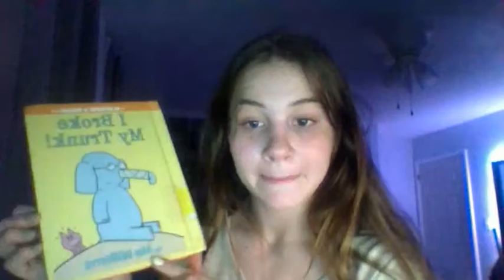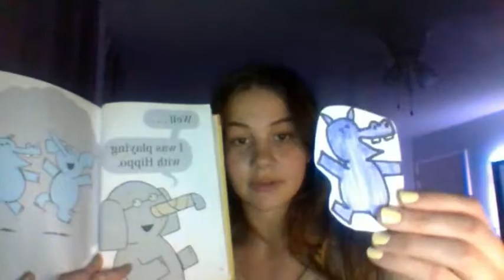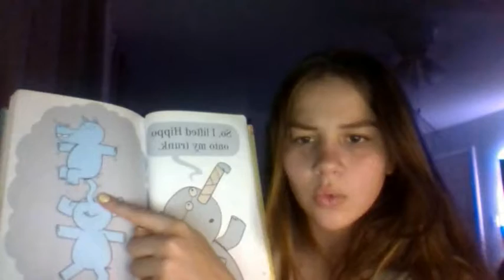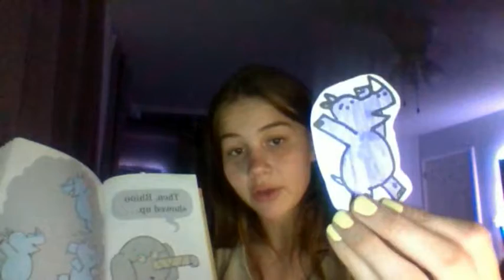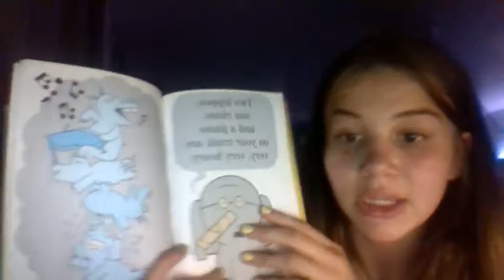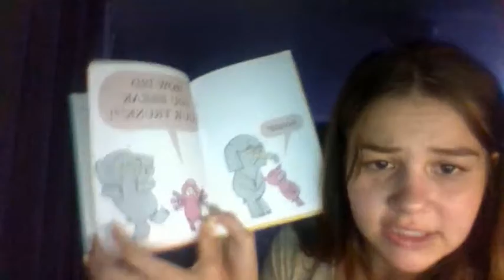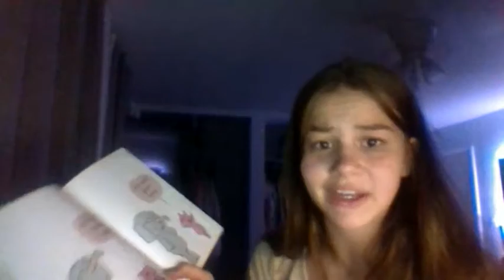I Broke My Trunk Read Along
Join Ms. Caileigh as she reads I Broke My Trunk by Mo Willems.